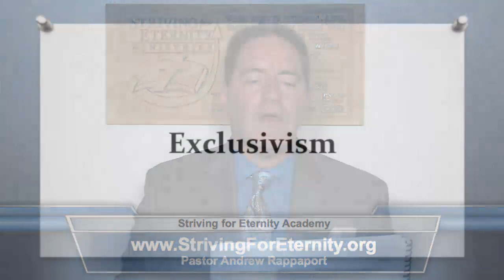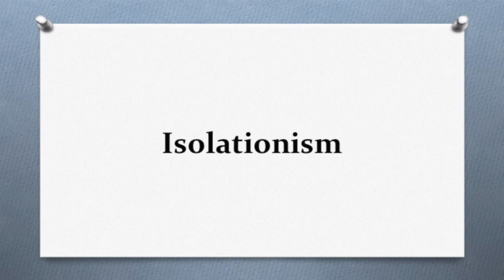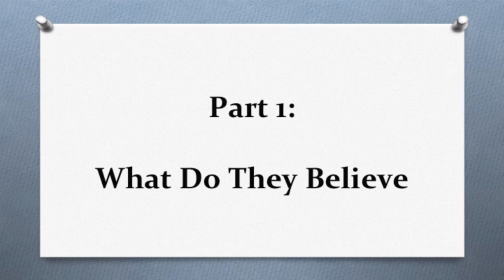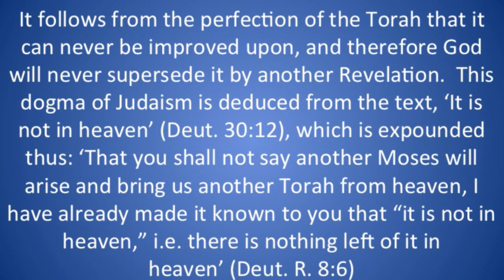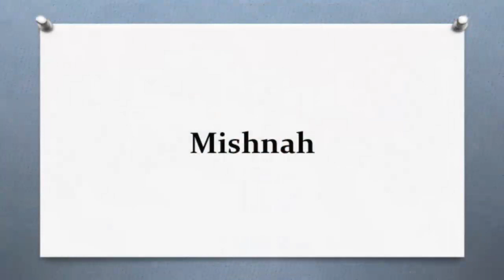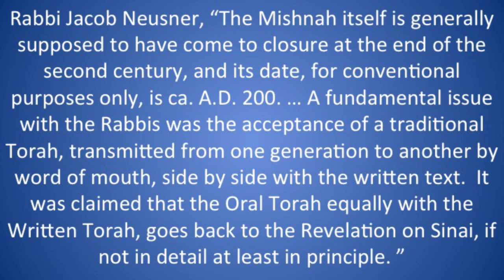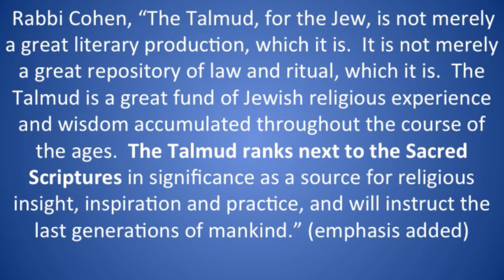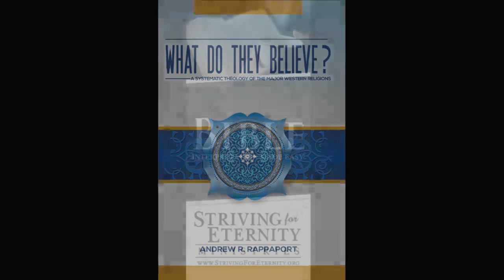1 - Introduction to Religions and Cults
Striving for Eternity Academy's School of World Religions

This is a class in the SFE School of World Religions. This lesson covered an introduction for world religions and cult and start the lesson on Judaism and their authority.